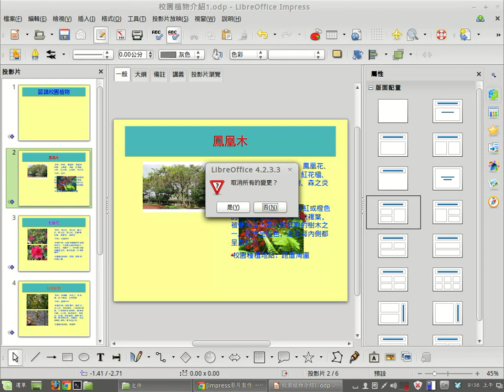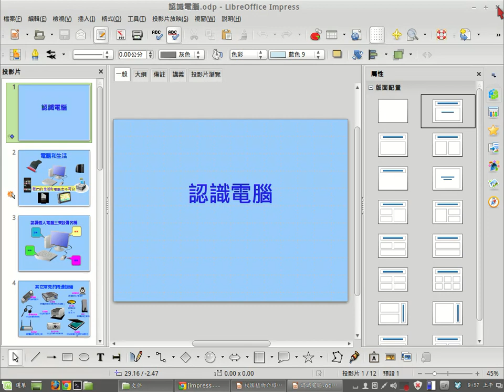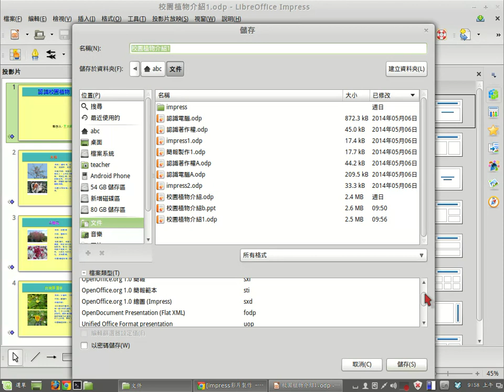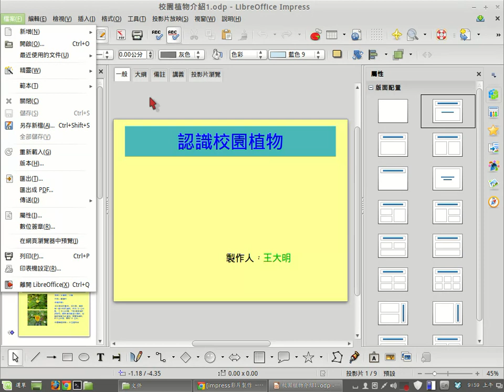Impress 檔案功能介紹